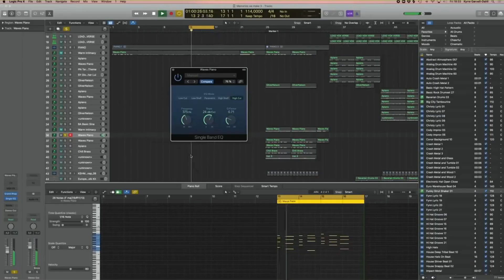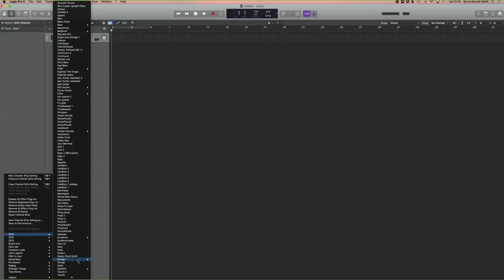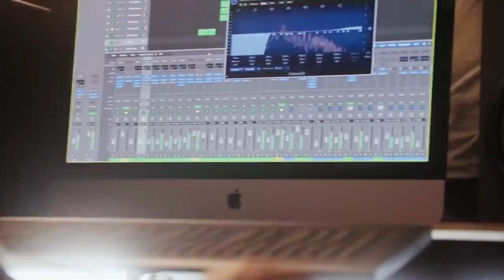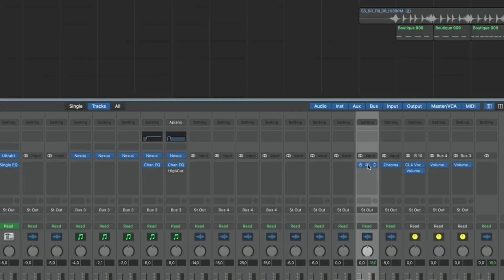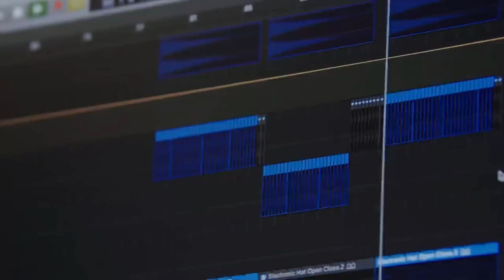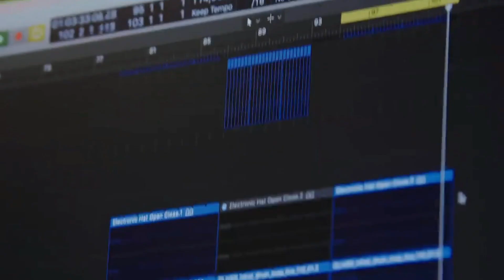REACCIÓN A KYGO "FREEZE" (RESEÑA)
🎶 Obten un descuento en tu primera membresía de Distrokid con este enlace y empieza a subir tu música en Spotify, iTunes y otras tiendas

📱 Sesión de Asesoría de 45-60 minutos (obten un descuento del 25%, un sample pack y un preset pack!)